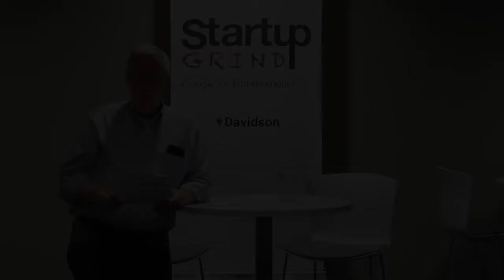Startup Grind Davidson - Versame Co-founder Jon Boggiano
Startup Grind Davidson interviews Jon Boggiano, co-founder of Versame, a technology platform focused on revolutionizing early childhood education. Jon talks about their concept about "radius of play" and his views on what it takes to be a successful leader.

Startup Grind Davidson features incredible talks with entrepreneurs from Startup Grind’s world wide network. Startup Grind is a global startup community designed to educate, inspire, and connect entrepreneurs.